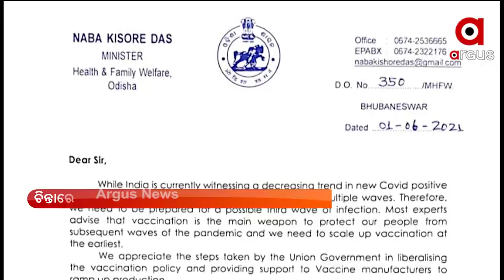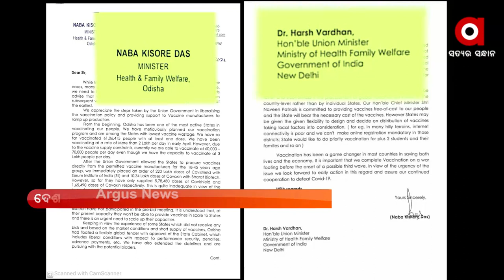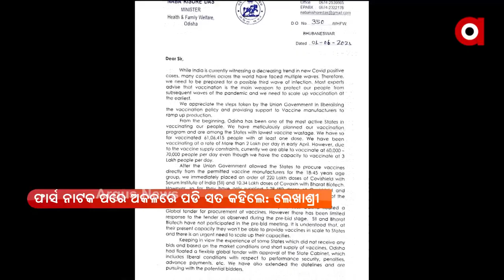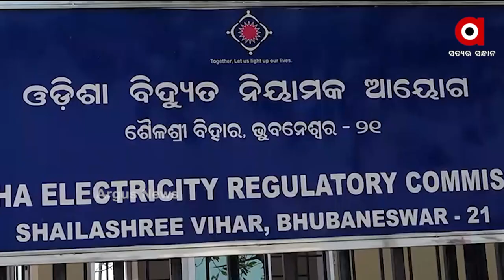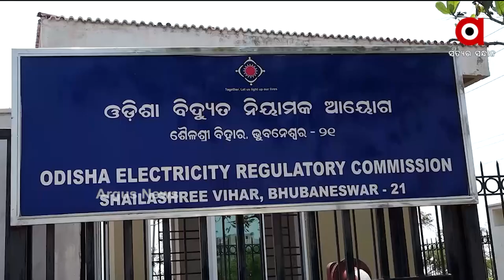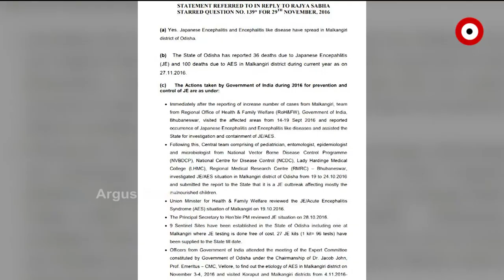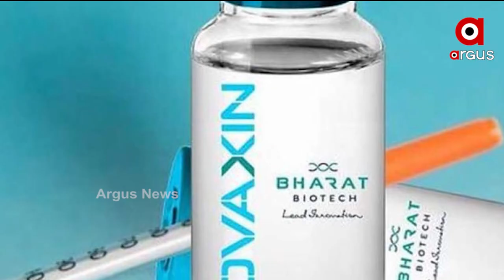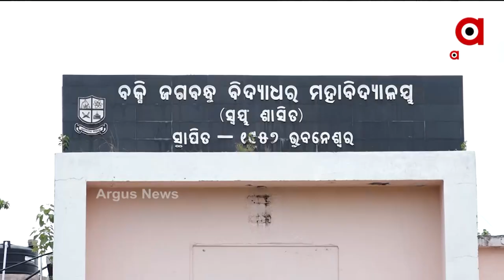DINARA BADA KHABAR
କେବେ ମିଳିବ ଟୀକା ?... ଚିନ୍ତାରେ 18ରୁ 44 ବର୍ଷ ବୟସର ଲୋକେ...
ରାଜ୍ୟରେ ଟିକାକରଣରେ କେନ୍ଦ୍ରର ବଡ଼ ଭୂମିକା…
ଆଦିବାସୀ ଇଲାକାରେ ସ୍ବାସ୍ଥ୍ୟ ସେବାର ଆସିଲା ଅସୁସ୍ଥ ଚିତ୍ର…
ୟଶ ଯୋଗୁଁ ରାଜ୍ୟରେ 610 କୋଟିର କ୍ଷତି...
ବାତିଲ ହେବ କି ଯୁକ୍ତ ଦୁଇ ପରୀକ୍ଷା ?.
ଛୋଟ ପିଲାଙ୍କ ଟିକାକରଣ ନେଇ ଆଉ ପାଦେ ଆଗେଇଲା କୋଭାକ୍ସିନ….
ଝୁଣ୍ଟିଛି ଜଳସେଚନ…. କୋଟି କୋଟି ଟଙ୍କା ଖର୍ଚ୍ଚ କରୁଛନ୍ତି ସରକାର...